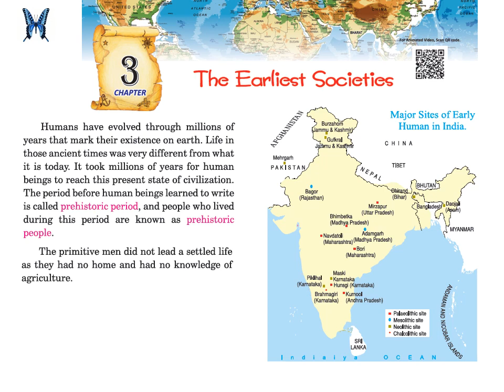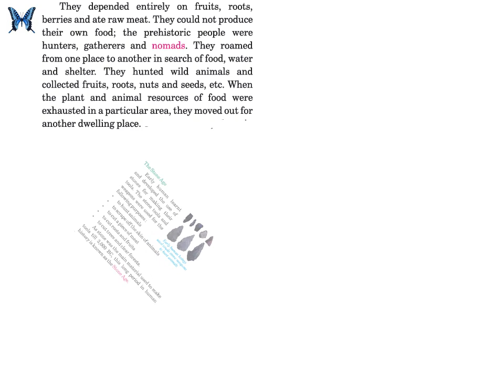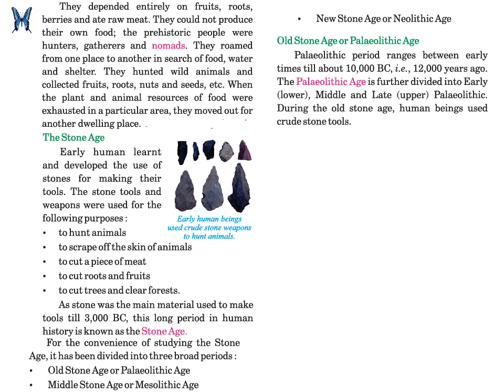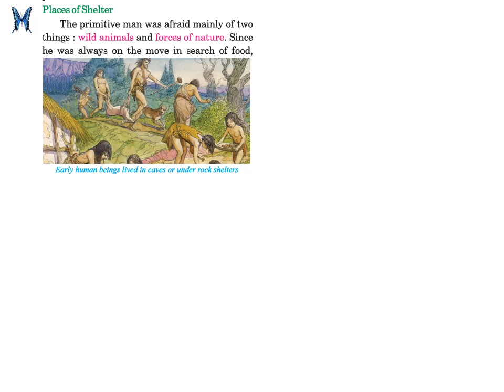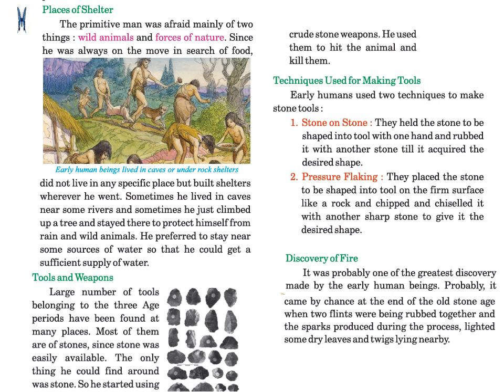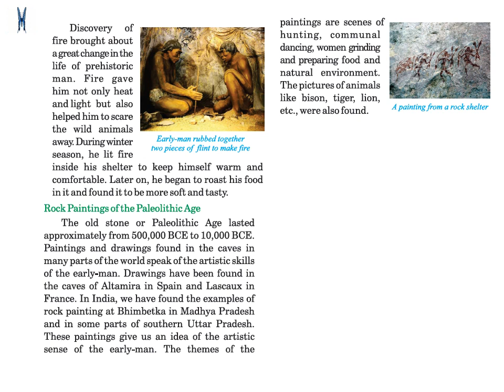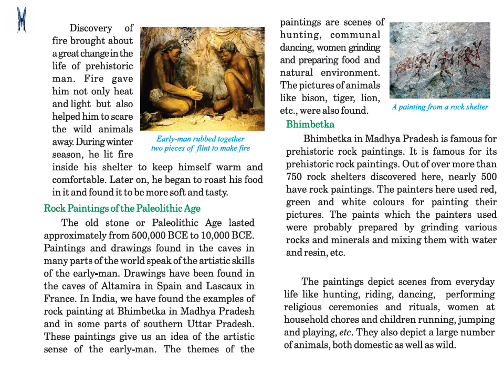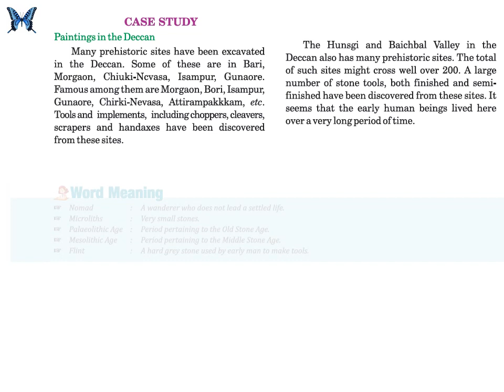The Earliest Societies